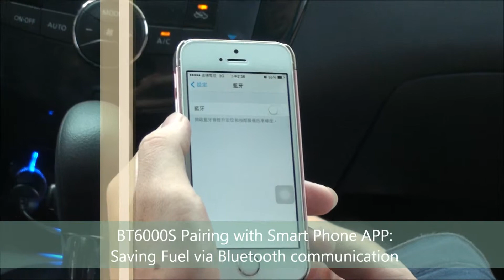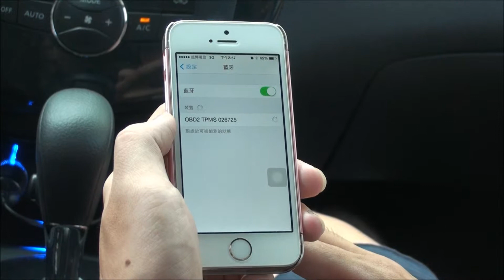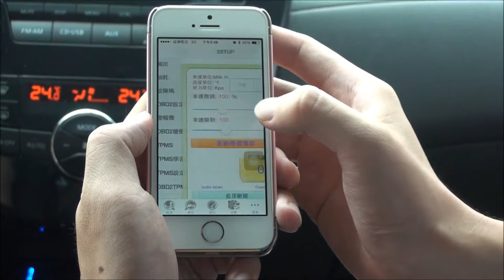BT6000S OBD2TPMS: Multi-Function Safety System INSTALLATION VIDEO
TPMS Sensors: M30 Internal Type Sensor or DIY External Type Sensor selectable
We have been US APPLE MFi Licensee since 2011
Model: BT6000S OBD2+TPMS product and APP: Saving Fuel (Free) were duly certified and authorized by APPLE. There is Safe Start (US$5) with Video Recorder useful multi-function as well.

Product Introduction:
Model: BT6000S is iPhone / iPad / iPod based OBD2TPMSystem is integrated OBD2 data with TPMS internal sensor or external sensor with Bluetooth transmission for iPad, iPhone, iPad standard Apple APP (Saving Fuel), also support Android phone standard Android APP (Saving Fuel) support 28 protocals (over 5,000 different kinds of vehicle types)
1.Frequency. 433.92 MHz / 315 MHz
2. Tire Pressure Measurement: Max. 900 kPa
3. Tire Temperature Measurement: -40 ~ 125 Celsius degrees
4. Cigarette Lighter plug power cable
Applications:
A) Motorcycle (2-3 wheels)
     Sensor: AT67 External Sensor with patented Anti-theft design & IP68  (Max. 900 kPa)
                   DIY & Eco-friendly design, battery replaceable
B) Sedan ( 4 wheels)
     Sensors: AT67 External Sensor with patented Anti-theft design & IP68  (Max. 900 kPa)
                    M30 Internal Sensor, IP68, battery non-replaceable (Max. 900kPa)
C) Truck ( 6 wheels)
      Sensor: AT69T External Sensor with patented Anti-theft design & IP68 (Max. 1,300 kPa)
     UNIQUE Feature: can inflate the tire directly, w/o removing AT69T again that can
     monitor and alert abnormal tire pressure, tire temperature, vehicle diagnostic car info
     and vehicle error code to prevent tire burst and engine problem, significantly save money
     and prolong the tire / engine life.
    details.
Note:
 6000S OBD2TPMS is integrated TPMS with OBD2 car information, it connects to OBD2 connector, can read the OBD2 diagnostic information and instantly receive any sensor signal.
Function:
* Vehicle speed, Engine RPM
* Fuel Consumption rate
* Throttle Position Ratio
* Battery voltage
* Engine Coolant Temperature
* Real-time tire status and vehicle info
* Diagnostic Trouble Codes
* Warning Alarm
* Applicable iPod/iPhone/iPad list as follows:
 iPhone 6
 iPod touch (3rd generation)
 iPhone 5S
 iPhone 5C
 iPhone 5
 iPhone 4S
 iPhone 4
 iPhone 3GS
 iPhone 3G
 iPad (4th generation)
 iPad (3rd generation)
 iPad2
 iPad
 iPad mini